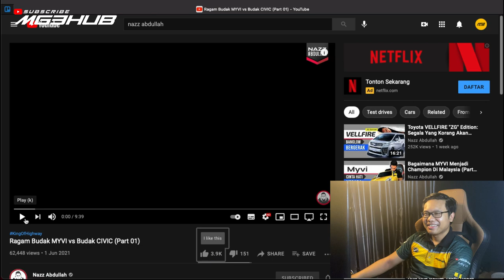Nazz Abdullah Perli Pengguna Myvi?? | REACT Video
Video ini hanya untuk hiburan sahaja, tidak ada kena mengena dengan sesiapa pun. Ziq meminta maaf jika ada triggered sesiapa di dalam video ini. Kali ni ziq nak react video Nazz Abdullah sebagai seorang pemandu myvi.